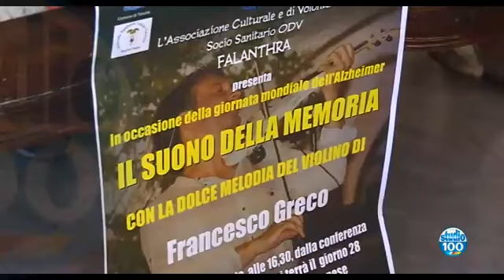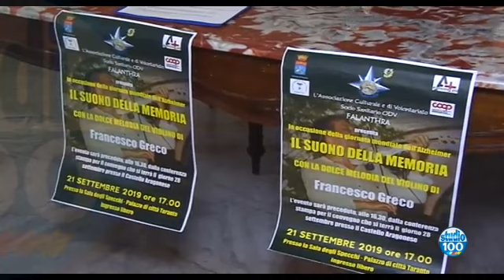TARANTO, GIORNATA MONDIALE DELL'ALZHEIMER: "IL SUONO DELLA MUSICA" di Gianni Sebastio